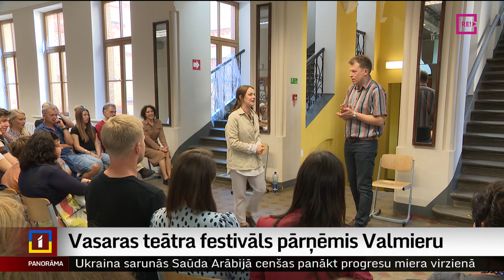Vasaras teātra festivāls pārņēmis Valmieru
8. Valmieras vasaras teātra festivāls, kas norit visā pilsētā, ir veltīts ģimenēm, un jo īpaši – bērniem un pusaudžiem. Pirmoreiz tapušas izrādes bērniem jau no 2 gadu vecuma. Vairāki jaundarbi iestudēti sadarbībā ar Latvijas teātriem, lai tie turpinātos arī pēc festivāla. Pēc iespējas vairāk izrāžu mēģināja noskatīties Andrejs Volmārs.